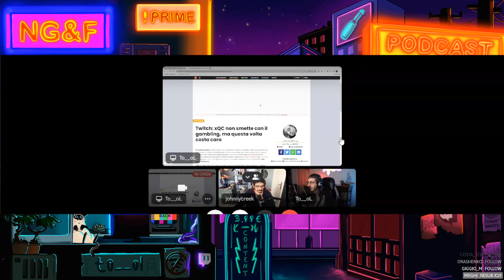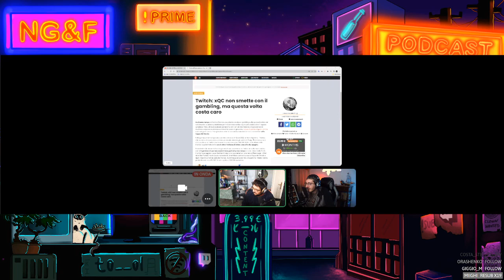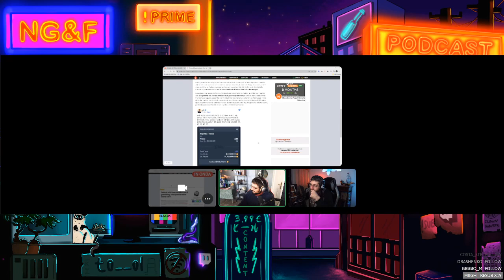IL PODCAST DIMENTICATO CON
ESTRATTO DEL PODCAST FATTO CON @Johnny Creek DIMENTICATO MA ANCORA OGGI GOLOSISSIMO